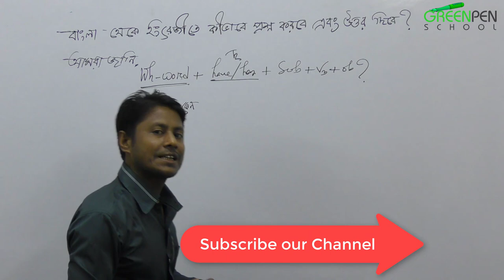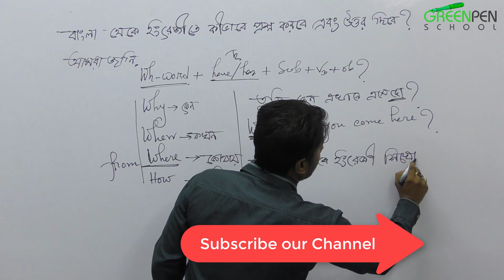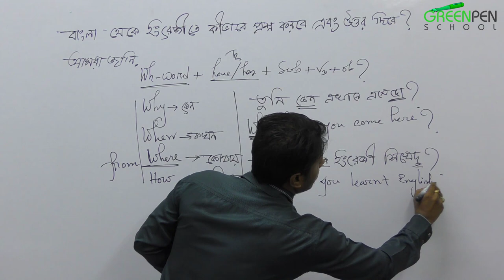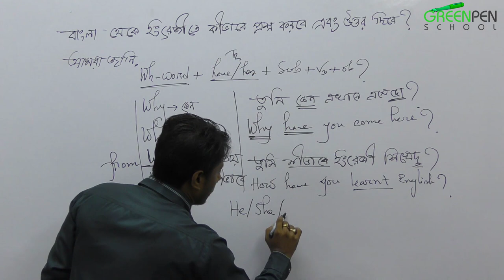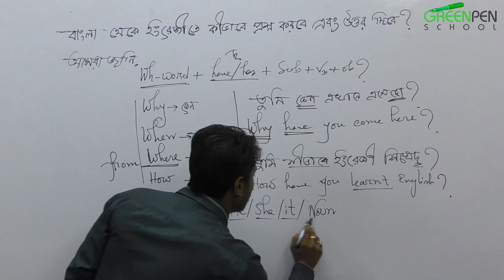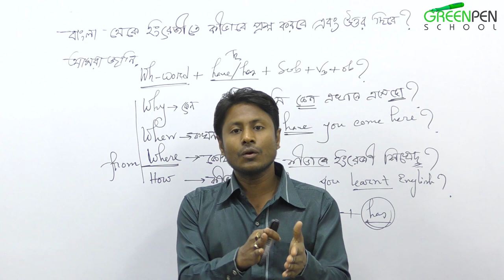Spoken English Bangla Tutorial Part-03 | ইংরেজীতে কথা বলা শিখুন মাত্র ১০ মিনিটে | প্রশ্ন করার কৌশল ।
Spoken English Bangla Tutorial Part-03 |

ইংরেজীতে কথা বলা শিখুন মাত্র ১০ মিনিটে | প্রশ্ন করার কৌশল ।

HashTags.